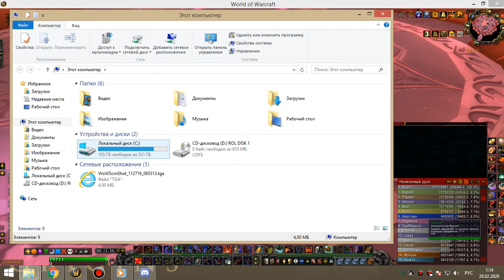39 Освоение алара